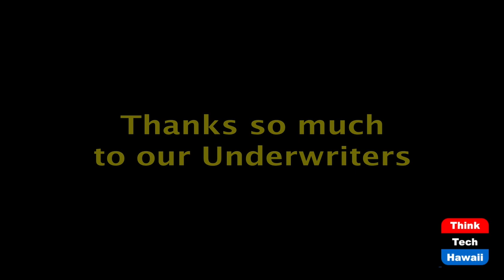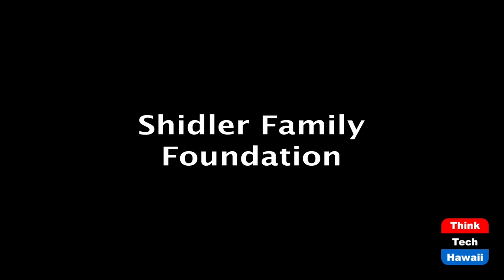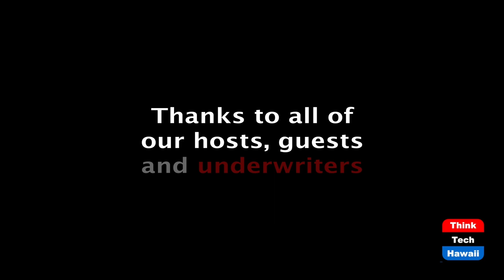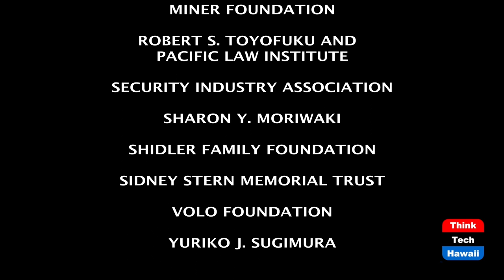Update on Rail with Akina & Prevedouros (Hawaii Together)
What is the future of the Honolulu Rail?  The host for this episode is Keli'i Akina.  The guest for this episode is Panos Prevedouros.

With skyrocketing costs and massive loss of revenues, the future of the Honolulu Rail is in question.  What are the latest developments and implications for the completion of one of the most challenged public works project in the nation?  Panos Prevedouros shares his insights and opinions with Keli'i Akina.